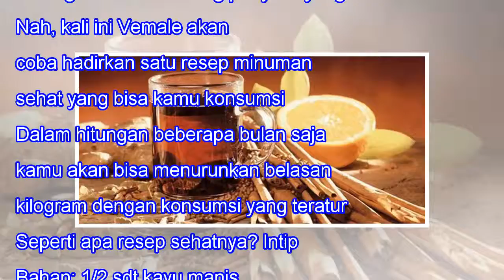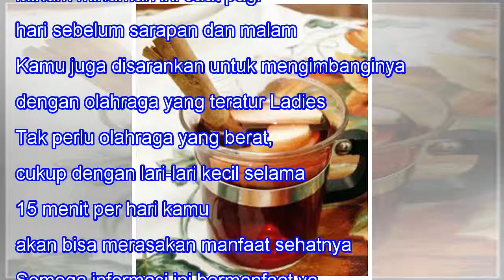Resep Minuman Diet Hangat Kayu Manis & Madu Untuk Langsing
Resep Minuman Diet Hangat Kayu Manis & Madu Untuk Langsing 71SHARES When we lose one we love, our bitterest tears are called forth by the memory of hours when we loved not enough. -- Vemale.com - Siapa sih yang tak mau tubuhnya langsing? Setiap wanita jelas ingin punya tubuh yang langsing dan sehat.